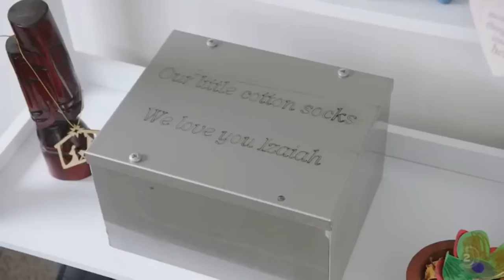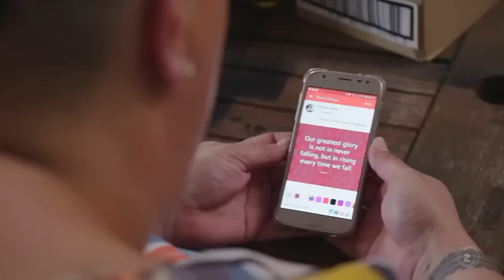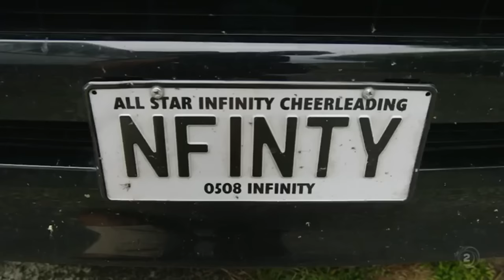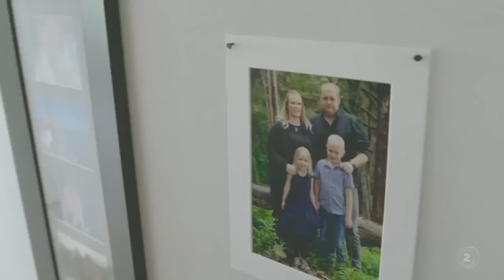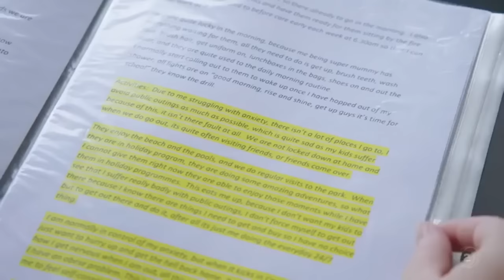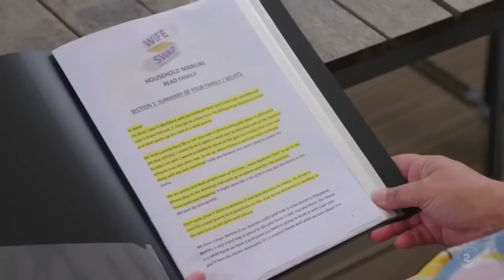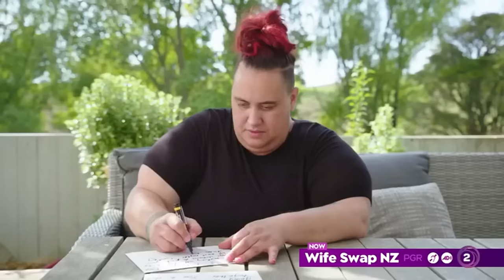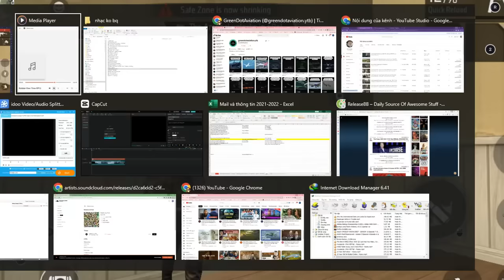Wife Swap 2023 S03E03 | Wife Swap 2023 Full Episode